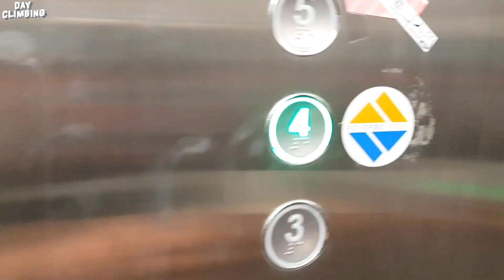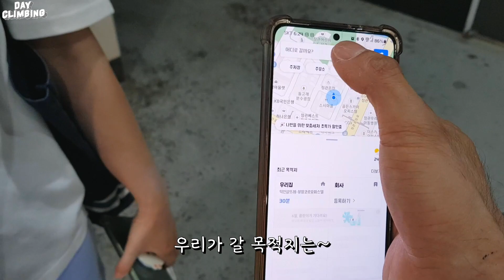리버스락! 문제들 얼렁 잡솨~봐~! [클라이밍 센터 탐방]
대회 형식인 4 지점 출발로 더욱 재밌고 맛있어진

 리버스락 문제들!!! 얼렁~

잡솨~봐~!